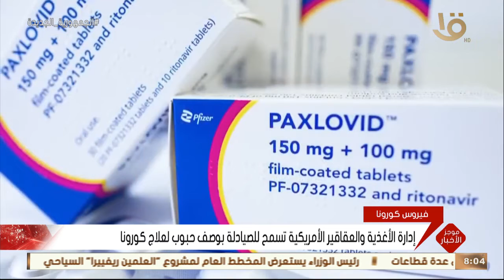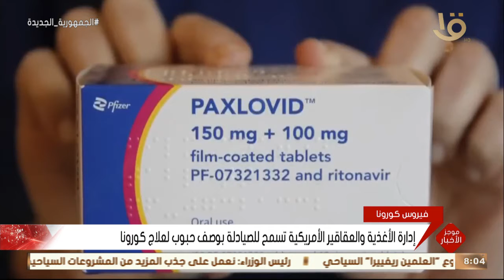موجز الثامنة.. الرئيس السيسي يطلق "منصة مصر الرقمية " بشكل رسمي